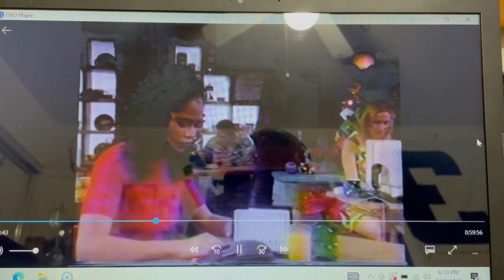KIEM-TV News Channel 3 Sunset Beach Promo